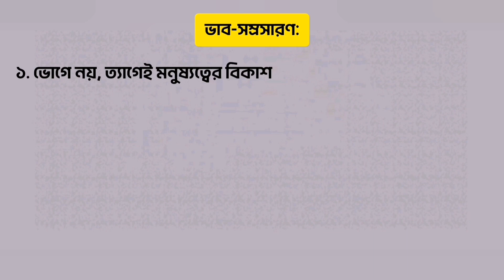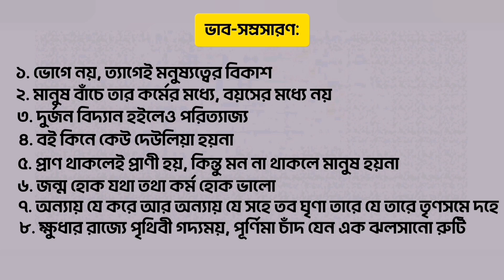ভাবসম্প্রসারণ সাজেশন এসএসসি ২০২৫। ভাবসম্প্রসারণ সাজেশন। এসএসসি ২০২৫। Bangla second paper suggetion.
This channel may use some copyrighted materials without specific authorization of the owner but contents used here falls under the “Fair Use” as described in The Copyright Act 2000 Law No. 28 of the year 2000 of Bangladesh under Chapter 6, Section 36 and Chapter 13 Section 72.